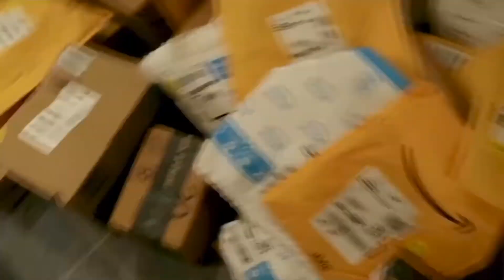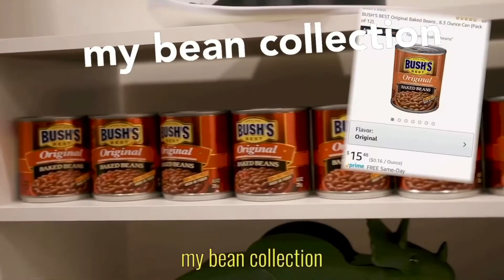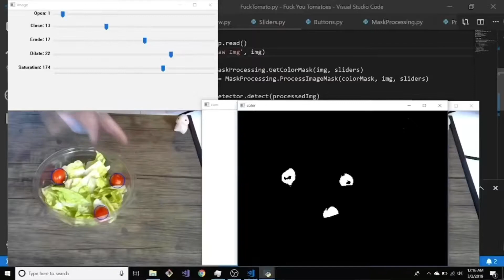learn the alphabet with michael reeves